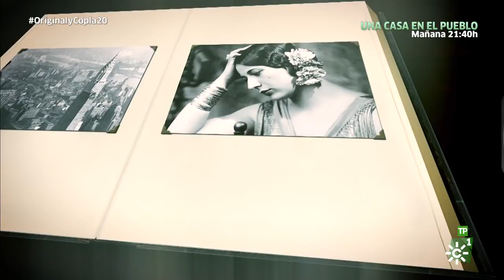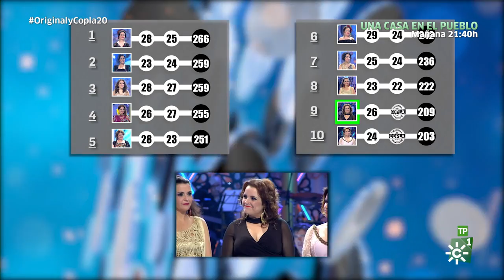Original y copla | Gala 20: Homenaje a Concha Piquer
Esta semana, rendimos un merecido homenaje a la gran Concha Piquer, una de las figuras más relevantes de la copla, pionera de este género y una artista que sigue viva en el recuerdo de todos.